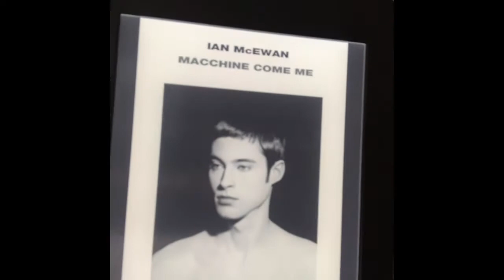Ian McEvan "Macchine come me"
L'ultimo libro di McEvan